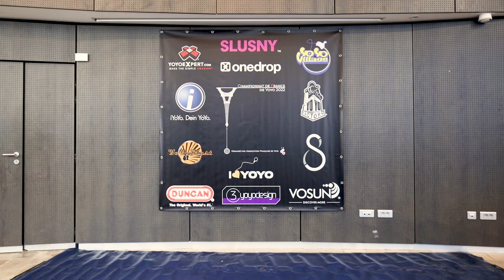X division 1st Quentin Godet Championnat de France 2022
Championnat de France de Yoyo 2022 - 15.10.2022 - Pontoise